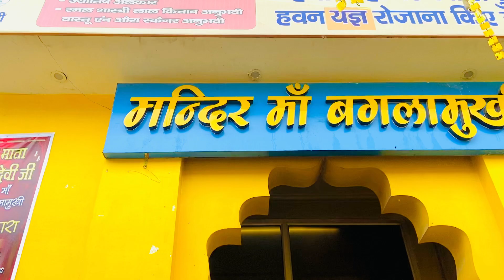Mandir maa baglamukhi Ram dev colony karnal mob :8273300006